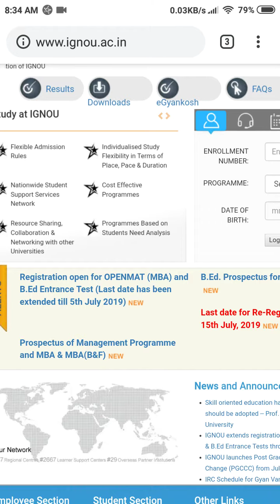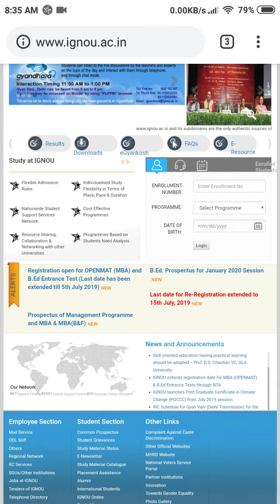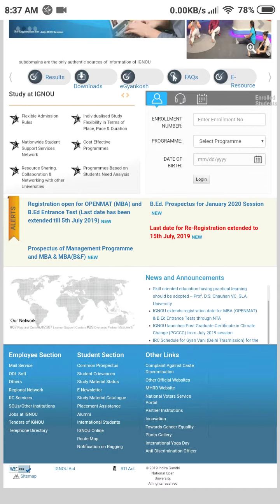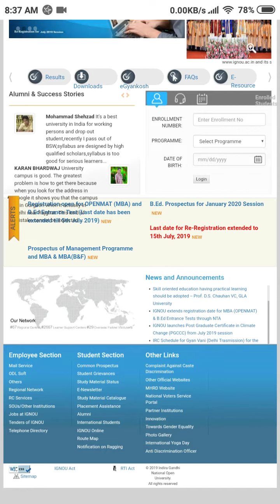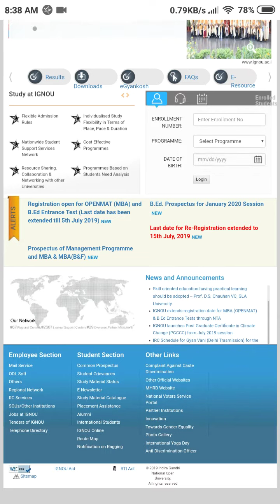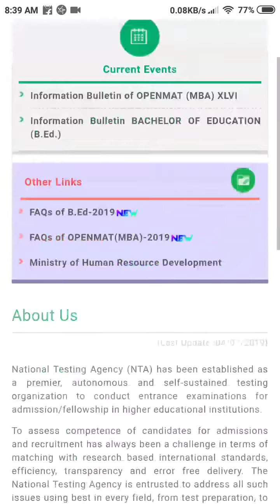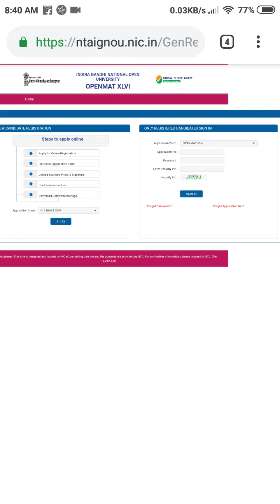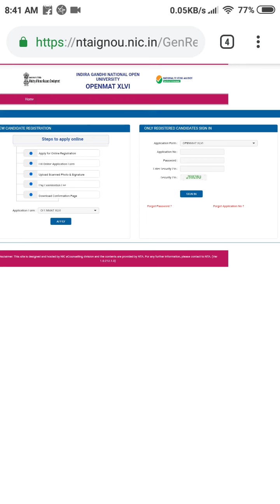IGNOU (MBA) OPENMAT EXAM JULY 2019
OPENMAT exam will be conducted by National Testing Agency from this year onwards. OPENMAT XLVI is scheduled to be held on July 27, 2019 in Computer-Based Test mode. The exam is conducted for admissions to MBA/PGDM courses offered at Indira Gandhi National Open University (IGNOU). NTA has started OPENMAT XLVI registrations and candidates can now apply in online mode before July 05, 2019.